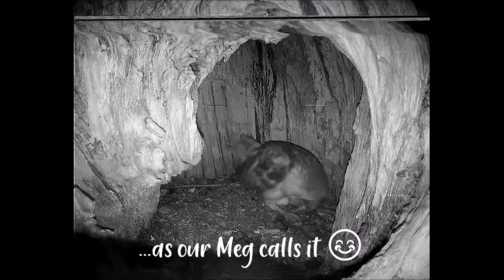First evening with egg, Dad doesn't notice ~ ©Audubon Starr Ranch Barn Owls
©Audubon California – Starr Ranch
Manager: Pete DeSimone